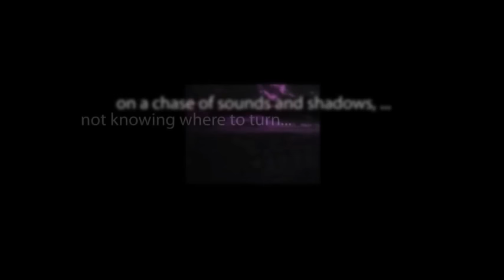CBS Radio Mystery Theater "The Whimpering Pond" hosted by Tammy Grimes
While visiting old friends at a remote country manor, a novelist encounters a mysterious figure within the mists shrouding an old pond.